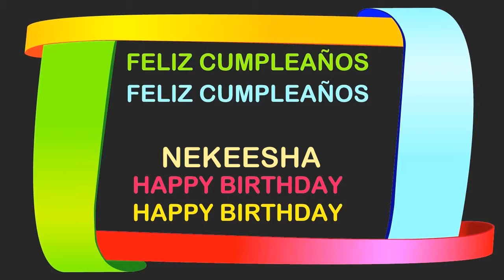Nekeesha Birthday Postcards & Postales - Happy Birthday